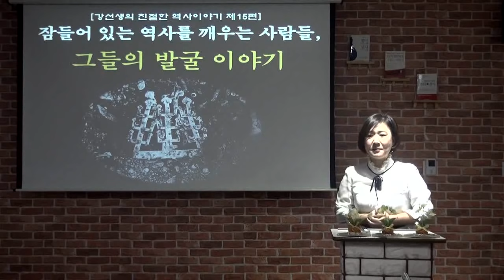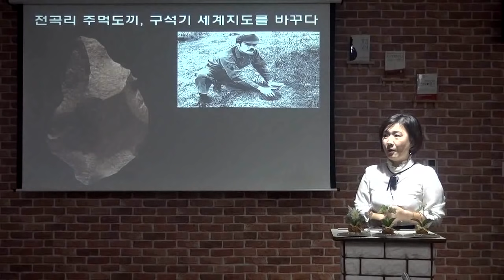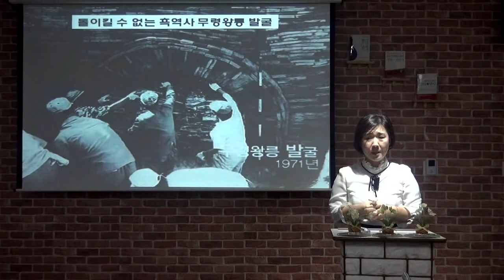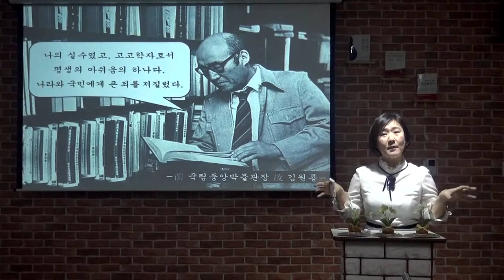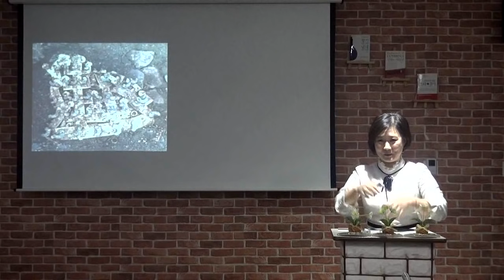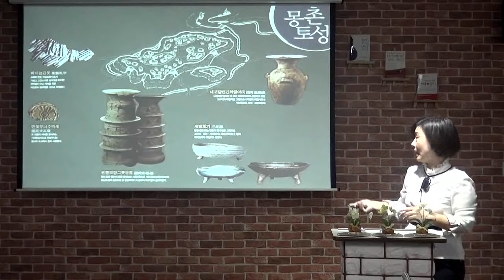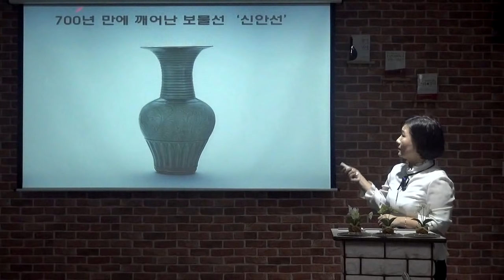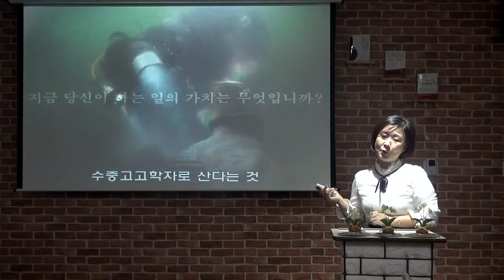잠들어 있는 역사를 깨우는 문화유산 발굴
잠들어 있는 역사를 깨우는 문화유산 발굴 이야기입니다. 땅 속 발굴 이야기와 바다 속 발굴 이야기로 구분해서 설명 드립니다. 만약 남북이 통일 된다면 발굴하시는 분들은 정말 많이 바빠 지실 것 같습니다.

강선생의 친절한 역사이야기 제15편과 함께 발굴을 통해 얻은 문화유산은 어떤 것들이 있는지 또 목숨까지 걸어가며 발굴하신 분들은 어떤 분들이 있는지 알아가시길 바랍니다.